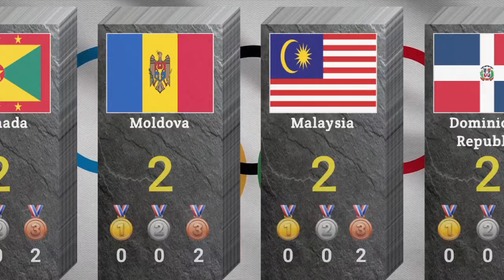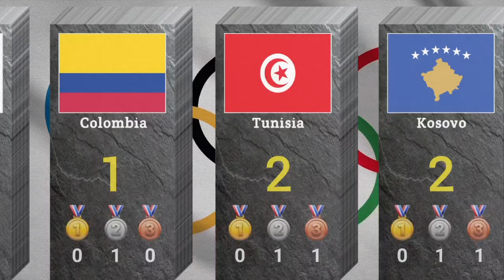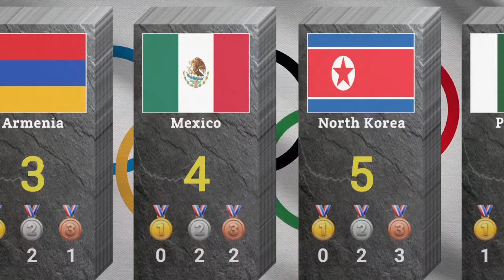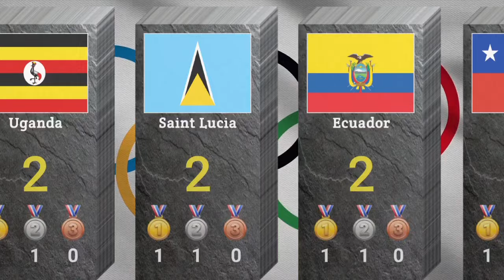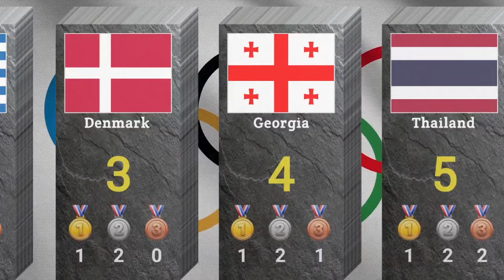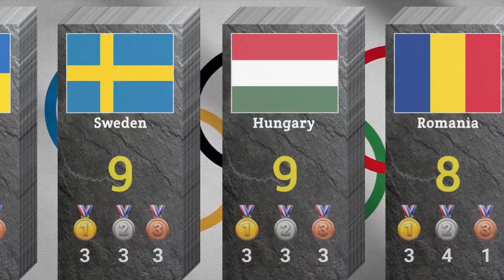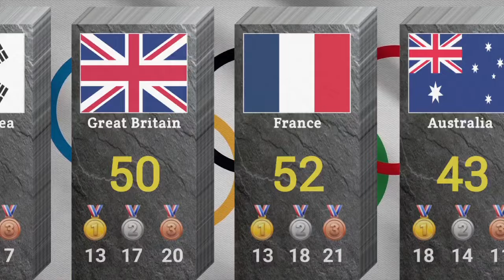Paris Olympics 2024 Medal Tally (08 August, 2024)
Paris Olympics Games 2024

(26 July 2024 to 11 August 2024)